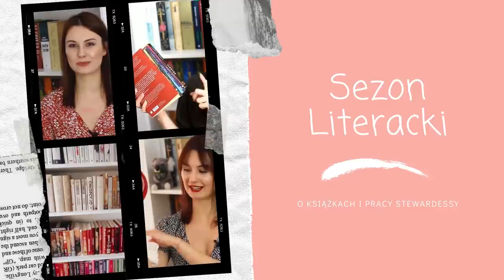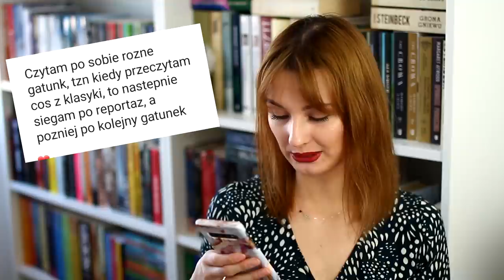Spojlery i złamane grzbiety? 😬 NIEPOPULARNE OPINIE O KSIĄŻKACH I CZYTANIU 📚✨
Cześć! Ostatnio na instagramie pytałam was jakie są wasze niepopularne nawyki i opinie związane z czytaniem książek. W dzisiejszym filmie poznacie odpowiedzi 😁 Miłego oglądania! ❤